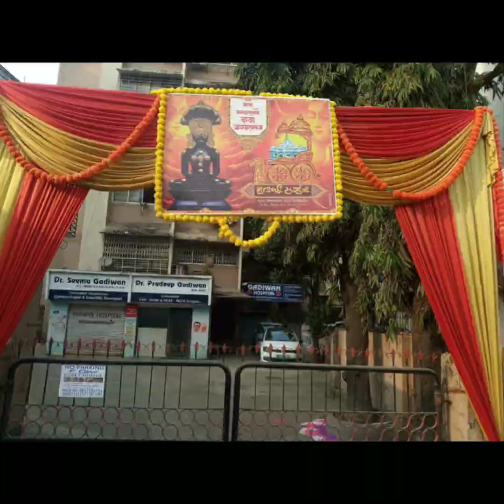Celebrating 100years , Malad West, Shri Jagvallabh Parshwanath Dada ni 100 th Dhwaja, 11th May 2023,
Celebrating 100years , Shatabdi Dhwaja Mahotsav at Malad West, Shri Jagvallabh Parshwanath Dada ni 100 th Dhwaja on 11th May 2023, Bhavya Mahotsav, Ghar Ghar mein Dhwaja ke Darshan aur Bhakti ki Ek Jhalak